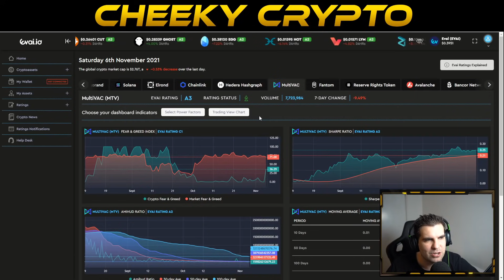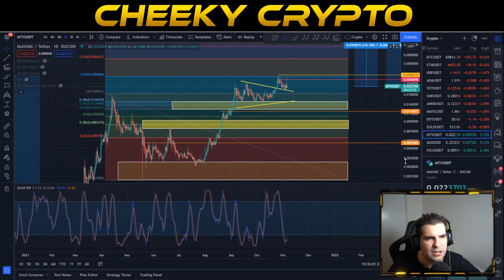🚀 MTV ABOUT TO PUMP? 🚀 MULTIVAC MTV ANALYSIS & UPDATE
In this video we dive into the world of MultiVAC and go through our MTV analysis and MTV price predictions for this bull cycle. We look at the daily chart and hourly chart to give you an idea of both the longer term and short term views. What are your MultiVAC MTV price prediction 2021?